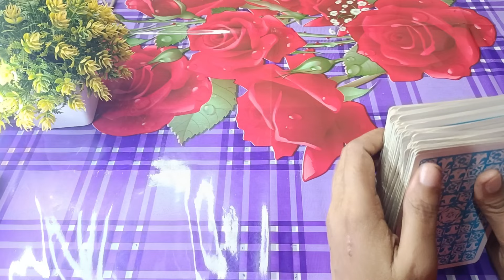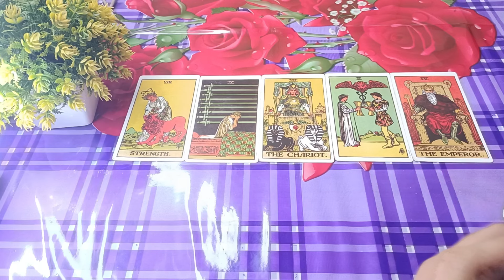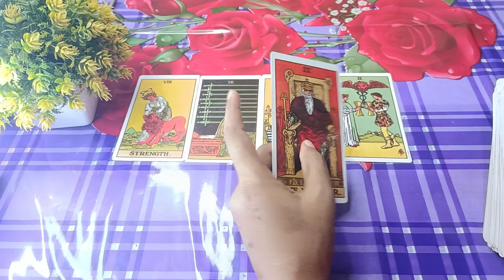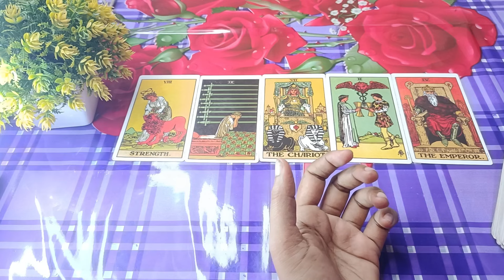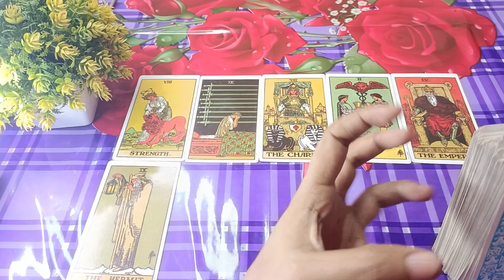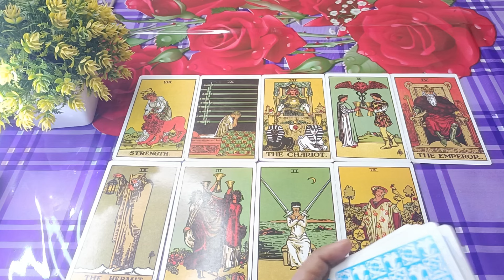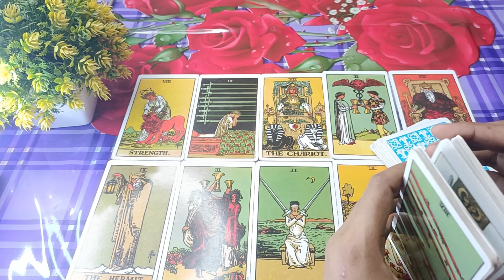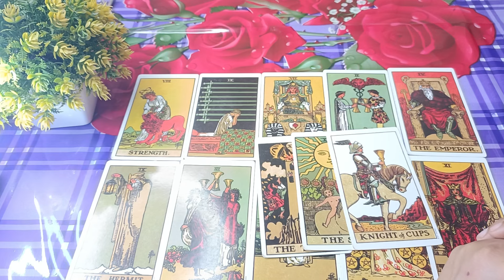প্রস্তুত হয়েছে 😍Morning thought💔Current feelings tarotCurrent energy today Current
প্রস্তুত হচ্ছে😍Morning thought💔Current feelings tarotCurrent energy today Current
💯 সত্য শুনলে অবাক হয়ে যাবেন🥺 সম্পর্কের সত্যতা, কেন তিনি চুপ করে আছেন
💯Good News🧧আসতে চলেছে🦋আপনার ভালবাসার মানুষের থেকে❤️👩‍❤️‍💋‍👨tarot
🎊 পুরো জীবন বদলে যেতে চলেছে🦋💖tarot
tarot card reading bengali
bangla tarot reading
tarot card reading in bengali
soul family
current feelings
current feelings tarot
bengali tarot reading
current energy tarot
current feelings
bangla tarot reading
spouse tarot reading hindi
bengali tarot reading
current energy tarot
card reading
tarot card reading bangla
twin flame energy update
aaj ka tarot card
aquarius tarot today hindi
crush current feelings tarot hindi
crush current feelings tarot hindi today
crush tarot reading hindi today
current feeling of partner tarot in hindi to.
current feelings pick a card in hindi
divine masculine tarot
dm current energy today hindi
food vlogs
hindi tarot
 feelings tarot hindi l current enargy tarot, current energy of twin flame today

love tarot reading bengali
tarot card reading in hindi love life
late night thoughts tarot reading hindi
his feelings for me tarot hindi
all signs their current feelings for you
leo partner current feelings
late night feelings ttarot
Top searches related to Sign
signs someone is manifesting you
7 weird signs someone is thinking about you
9 signs someone is hiding their feelings
spiritual signs your life is about to change
signs of emotional connection
taurus their current feelings
libra partner current feelings hindi
all signs weekend tarot
karmic relationship astrology
dark night of the soul twin flame sysymptoms
20 signs you're emotionally mature